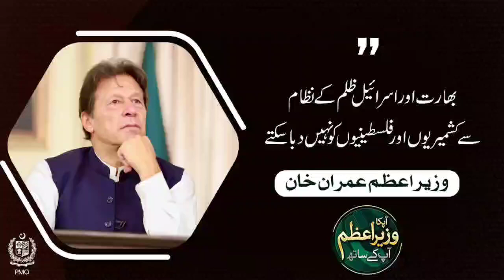India and Israel cannot oppress Kashmiris and Palestinians | Your Prime Minister Talk with you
# Your_Prime_Minister_Talk_with_you
بھارت اور اسرائیل ظلم کے نظام سے کشمیریوں اور فلسطینیوں کو نہیں دبا سکتے
آپکا_وزیراعظم_آپکے_ساتھ میں گفتگو